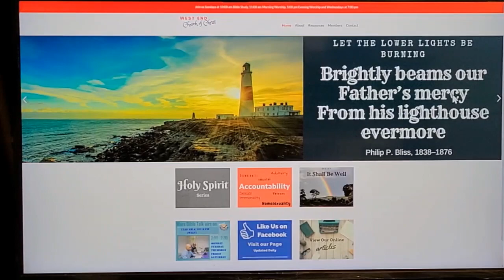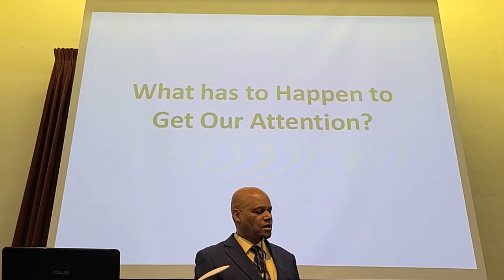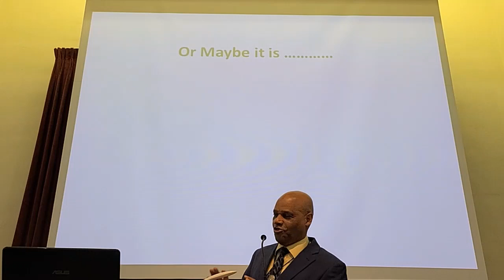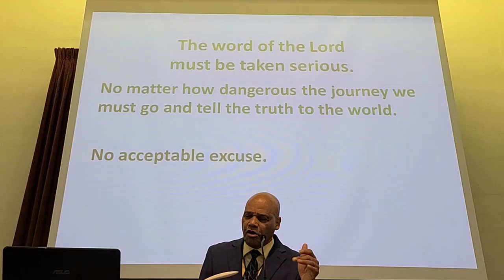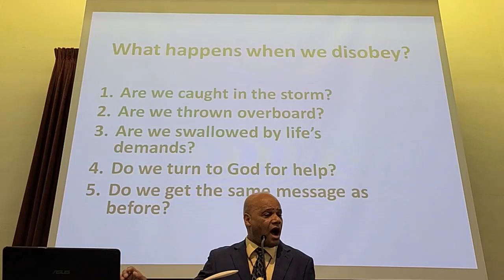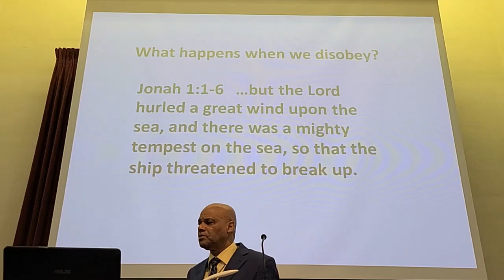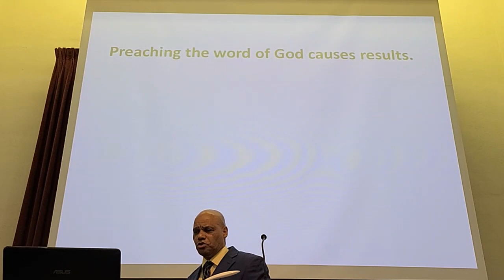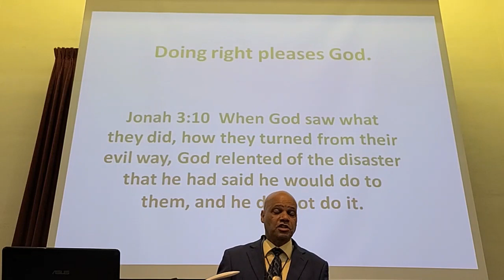WHAT HAS TO HAPPEN TO GET OUR ATTENTION 03 03 2024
WHAT HAS TO HAPPEN TO GET OUR ATTENTION?

Presented by Bro. Melvin Spencer Jr. on March 3, 2024, at 11:00 AM.

Jonah 1:1-3 (ESV)
[Jon 1:1] Now the word of the LORD came to Jonah the son of Amittai, saying, [2] “Arise, go to Nineveh, that great city, and call out against it, for their evil has come up before me.” [3] But Jonah rose to flee to Tarshish from the presence of the LORD. He went down to Joppa and found a ship going to Tarshish. So he paid the fare and went down into it, to go with them to Tarshish, away from the presence of the LORD.